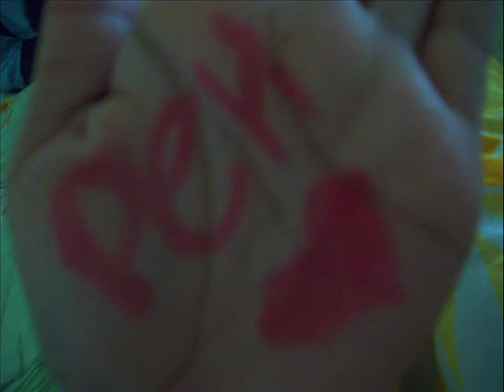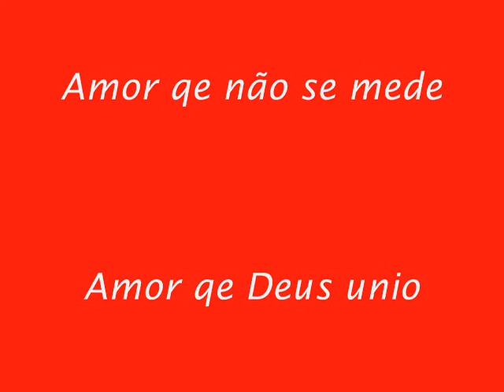Danilo Pereira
by vick morais